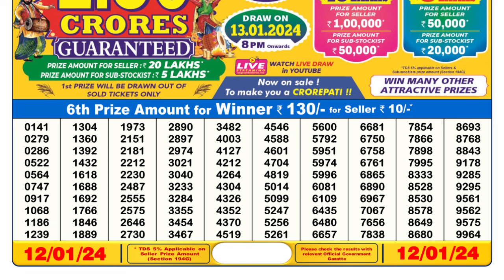🔴Dear Lottery Sambad Live 6pm today 12.01.24 Nagaland State Lottery Result